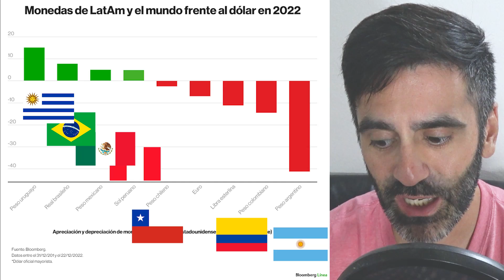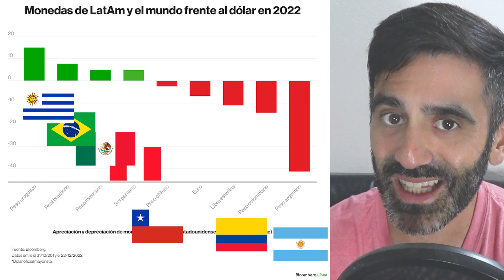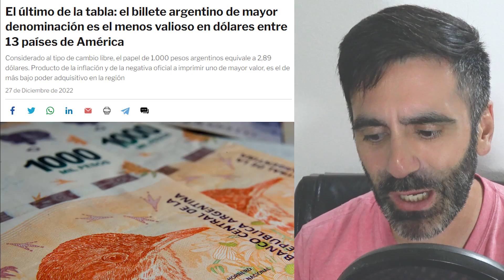PESO ARGENTINA VS MÉXICO, CHILE, URUGUAY, BRASIL Y LATINOAMÉRICA | PEOR MONEDA MÁS DEVALUADA AMÉRICA